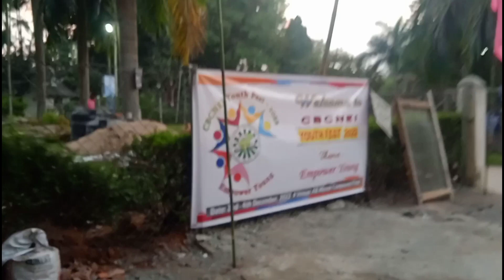CBCNEI Youth Fest At Tura Meghalaya India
godsword CBCNEI Youth Fest 2-4Dec, 2022 at Tura West Garo Hills Meghalaya India